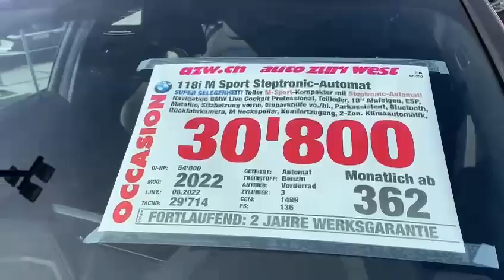118i M Sport Steptronic-Automat